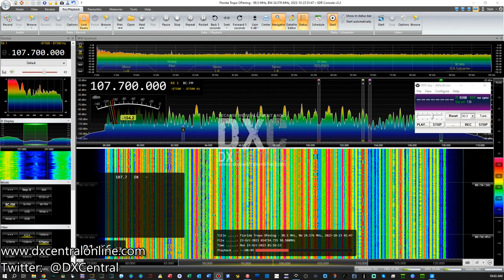107.7 | WMGF | Magic 107.7 | Mount Dora, FL | 535 miles | TROPO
Aircheck of 107.7 | WMGF | Magic 107.7 | Mount Dora, FL
Received October 23, 2023 @ 0156 CDT in Mandeville, LA
Propagation:  Tropo

Antenna:  Channel Master Stereo Probe 9 - 9-element Yagi @ 15’ on a rotor (no longer in production)

Rabbitears RDS Autologger Setup:
Feedline: 100’ of RG11 Low-Loss, Direct Bury 75 Ohm

View my entire FM logbook from Mandeville, complete with analysis and maps
View my RDS Autologger Decodes: